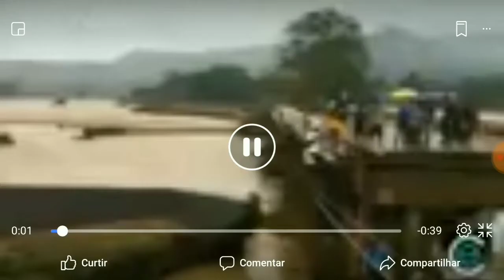Tempestade tropical kai-tak atinge as Filipinas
A tempestade tropical Kai-tak atingiu as Filipinas com ventos acima dos 120km/h, provocando 26 mortes e 80 mil desabrigados.